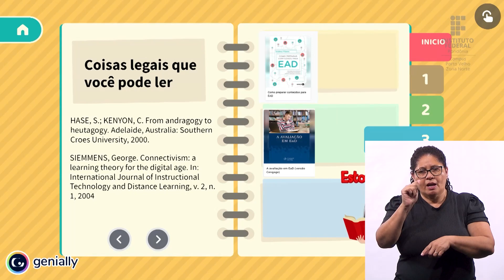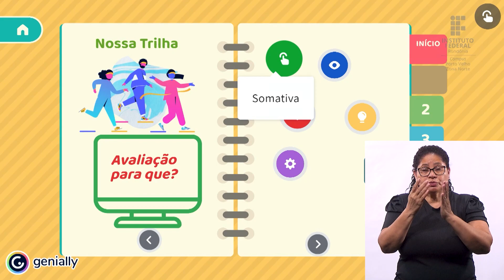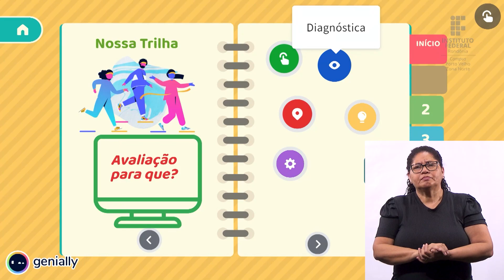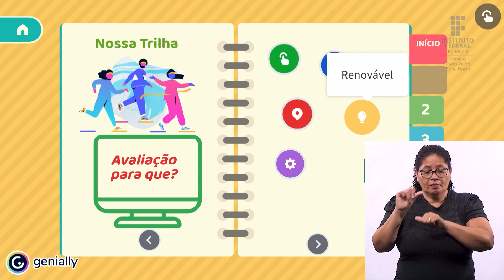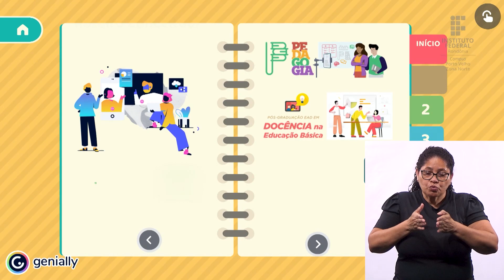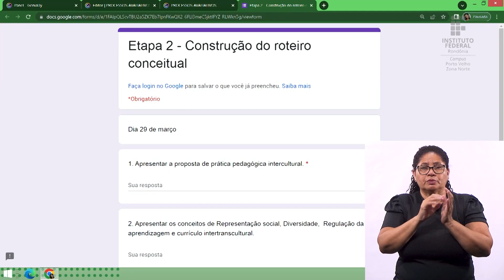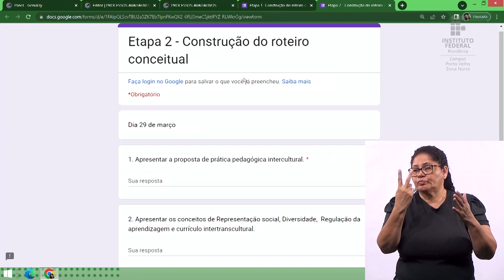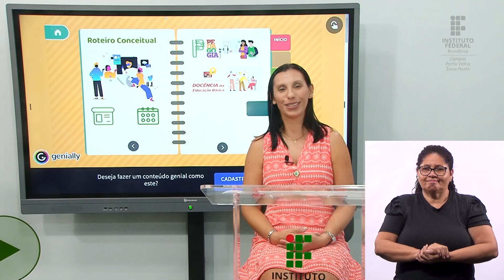Processos Avaliativos - Aula 2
📑 Curso: Pós-Graduação Lato Sensu em Docência na Educação Básica
📚Disciplina: Processos Avaliativos
📝 Conteúdo: Roteiro conceitual.

🎓 Prof.ª M.a Anabela Barbosa